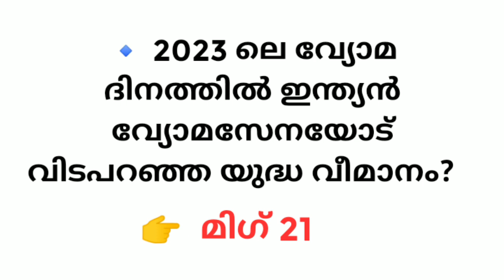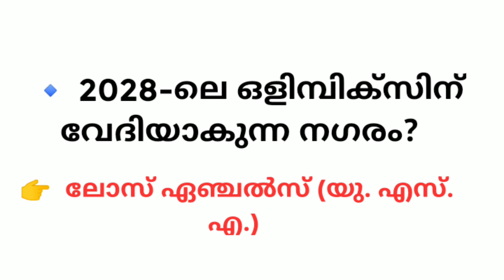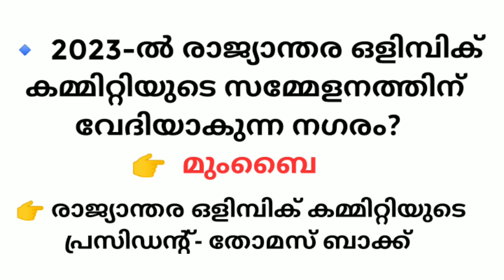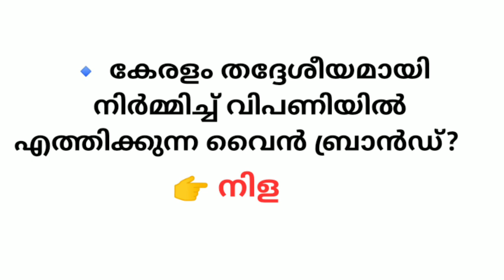CURRENT AFFAIRS OCTOBER 2023#currentaffair